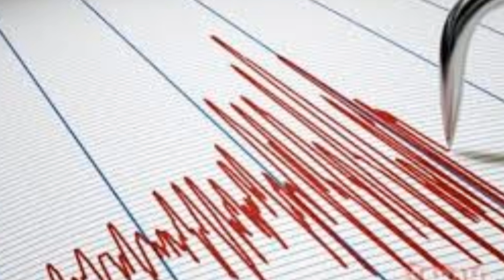AKDENİZ KÖTÜ Haber! Korkutan DEPREM! SON DAKİKA Açıklaması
BURDUR deprem mi oldu sorusu merak içerisinde araştırma konusu olmaya devam ediyor. Kandilli Rasathanesi tarafından yapılan son dakika açıklamasına göre  3.8 şiddetinde bir deprem meydana geldiği duyuruldu. Meydana gelen deprem koyler ilçelerinden hissedildi. Depremin merkez üssü datça olarak açıklanırken deprem yerin 10 km derinliğinde meydana geldi. Deprem yerel saatle 03 de meydana geldi.